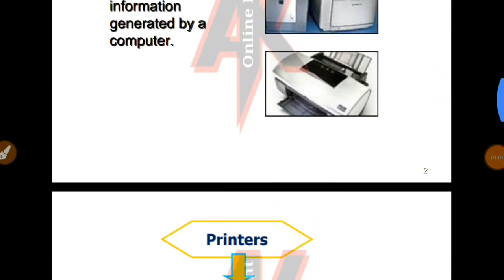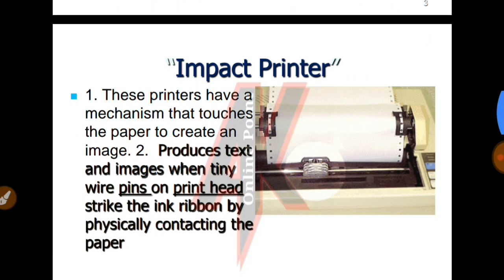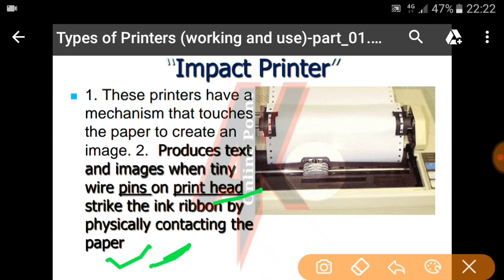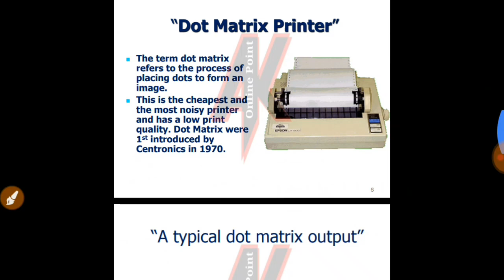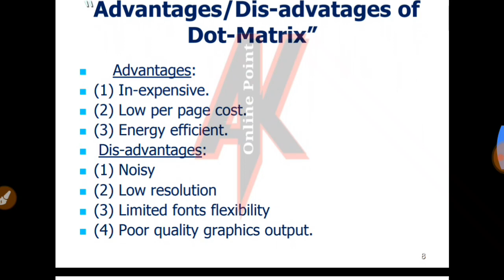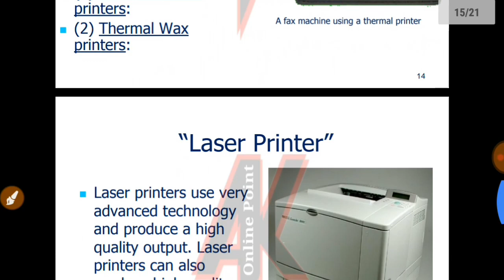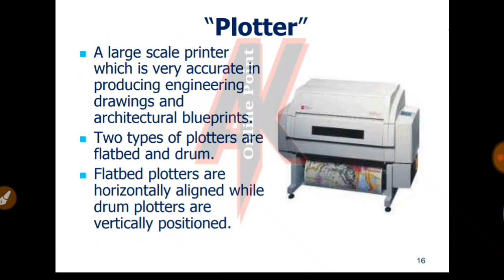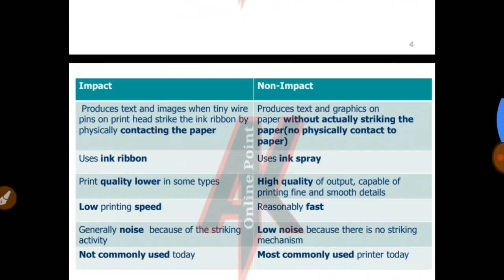Beltron DEO Full Preparation Part 7 | ( Computer Printer Special )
"Bihar Beltron Data Entry Operator Full Preparation 2019"